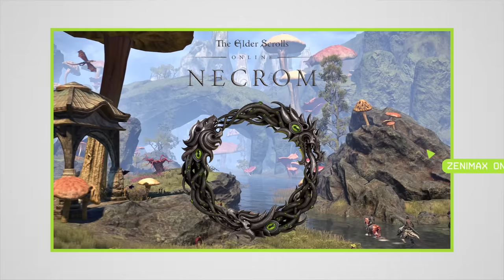Developer_Direct 2023 - Recap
È tutto signori e signore!

Durante Developer Direct, Xbox e Bethesda hanno presentato cinque titoli in arrivo nel 2023: The Elders Scrolls: Necrom, Minecraft Legends, Redfall, Forza Motorsport e il nuovissimo Hi-Fi RUSH già disponibile con Xbox Game Pass!

Xbox e Bethesda sono orgogliose di condividere un breve sguardo ai nuovi giochi in uscita, ovviamente in compagnia degli sviluppatori che hanno contribuito a crearli.